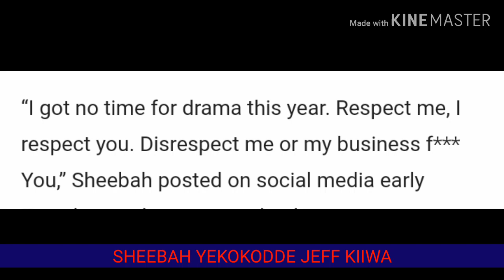SHEEBAH KARUNGI ALANGIDDE JEFF KIIWA "OLI MULOGO"